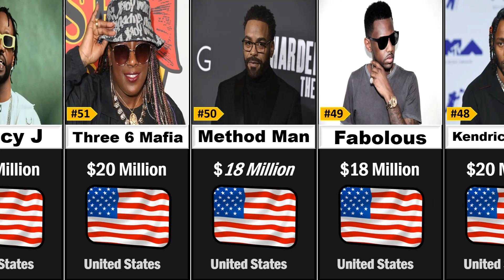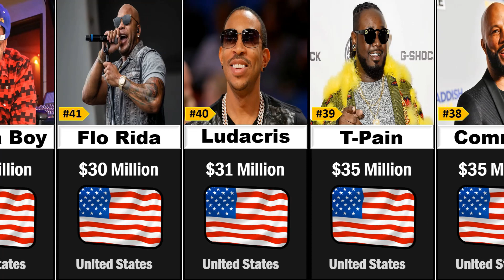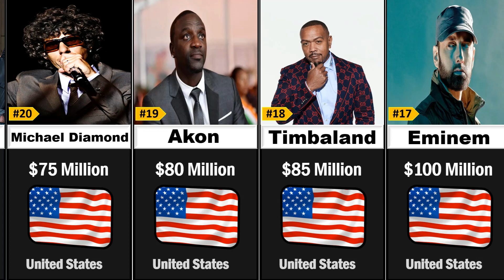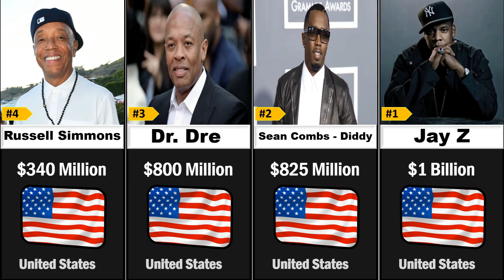Os Rappers Mais Ricos do Mundo em 2023 | VER DADOS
► Nota: Este vídeo é baseado em várias pesquisas e discussões relevantes. Todos os dados, números, fatos, imagens mostrados podem não estar atualizados, válidos ou em qualquer ordem específica. ❤️Esse tipo de vídeo leva muito tempo na edição, então, por favor, não se esqueça de se inscrever no meu canal para vídeos de comparação interessantes sobre diferentes países ao redor do mundo❤️

Quer saber quem são os rappers mais ricos do mundo em 2023? Neste vídeo, apresentamos uma lista atualizada dos artistas de hip-hop que estão faturando mais dinheiro atualmente. Descubra quem está no topo da lista e como eles conseguiram construir suas fortunas, além de conhecer suas carreiras de sucesso e os empreendimentos que os levaram ao sucesso financeiro. Não perca essa oportunidade de saber mais sobre a vida luxuosa dos rappers mais ricos do mundo!